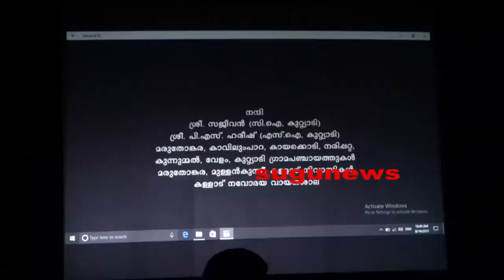JEEVITHAMANU LAHARI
HEALTH ജീവിതമാണ് ലഹരി